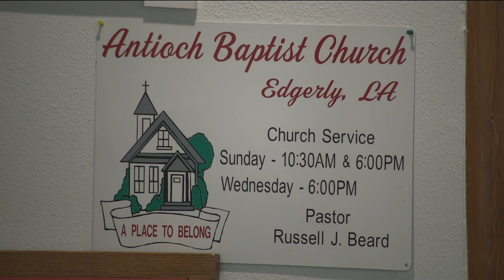The Time Has Got To Be Near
Sermon for March 13, 2022